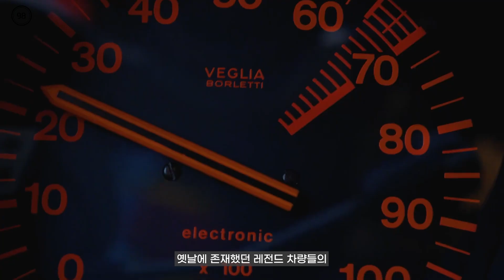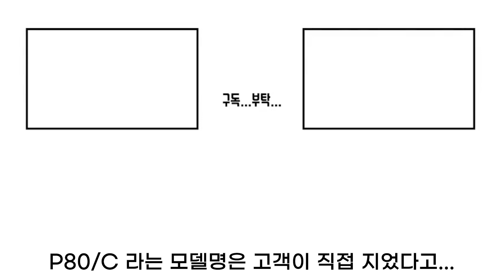요트에 쓰이는 구조를 자동차에 접목시킨 페라리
새해 복 많이 받으세요 :D

2023년 첫 영상 페라리의 원 오프 카